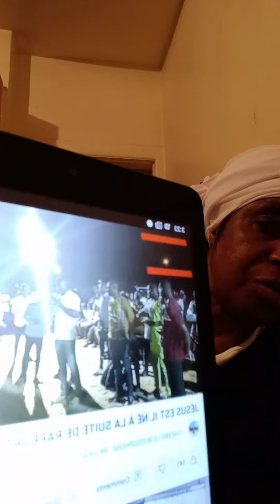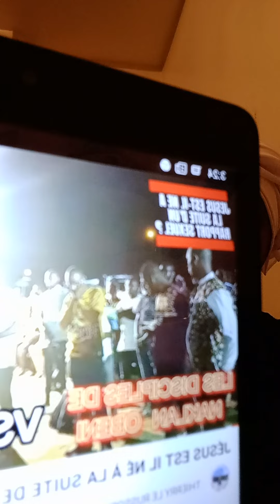la parole de dieu et peuple ivoiriens arretez de suivre des faux pasteurs